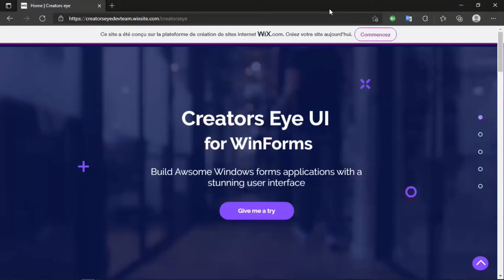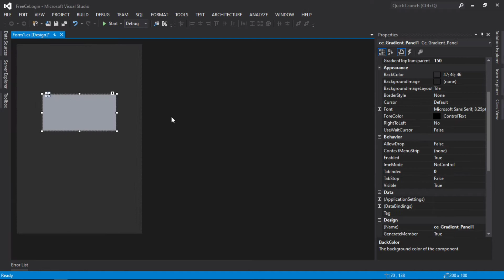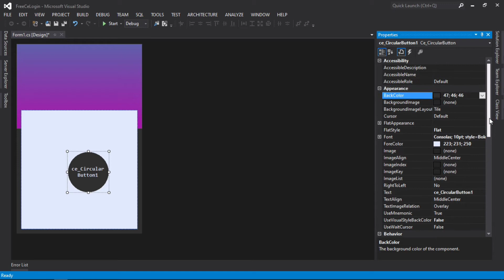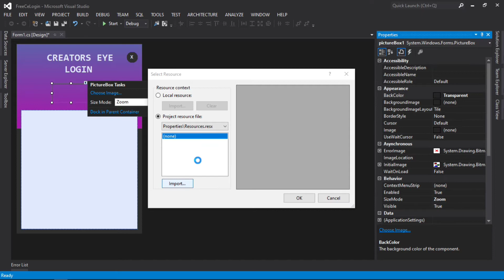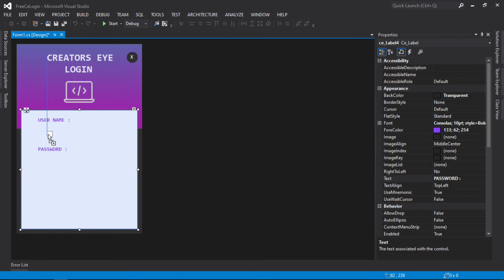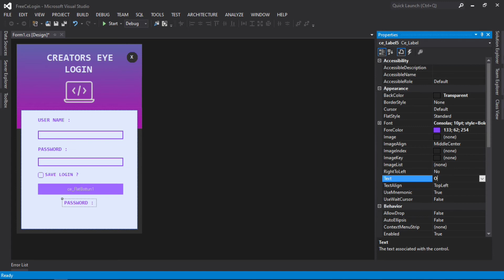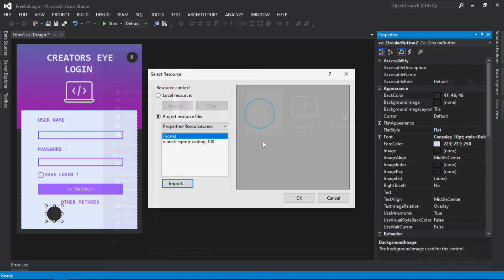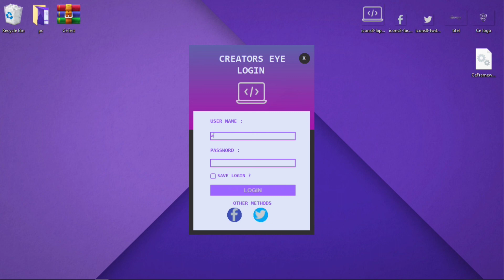Create Login form using Creators Eye Framework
Simple login design  form for C# WinForms using using Creators Eye tools

How to Download and Install Creators Eye Framework

Help Features :
0:19 Customize Form
1:08  Add + Customize Panel1
2:33 Add + Customize Circular Button1
4:00 Add + Customize Picture Box
6:58 Add + Customize Circular Button image "Facebook"
8:50 Customize Button Font size + font style
9:03 Customize Textbox setting to preview text as password

➽ Project Source  : Coming soon
➽ Project Download Link :Share Date : 02/10/2021

Inner Tags :
Musician : @iksonmusic